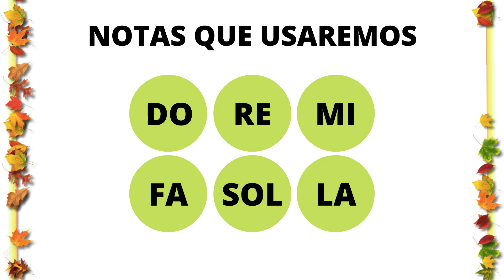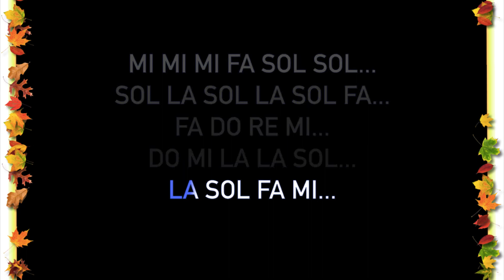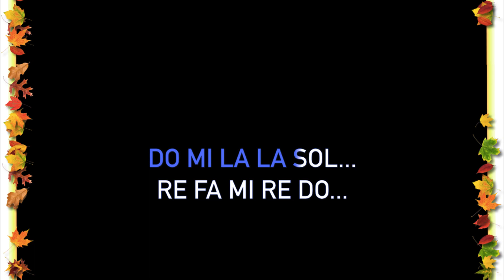VASO NOVO | TUTORIAL NOTAS PARA FLAUTA